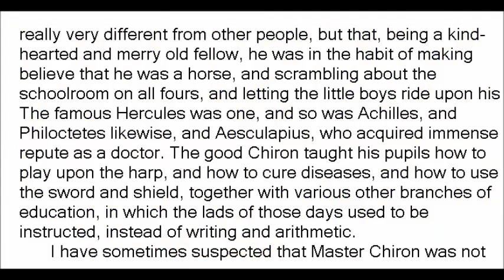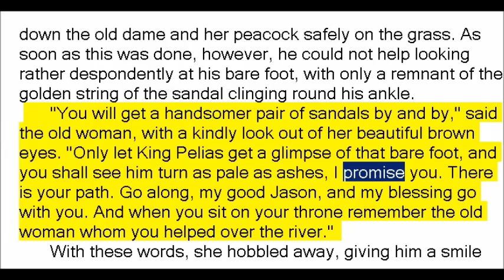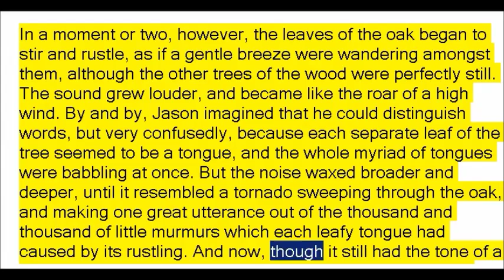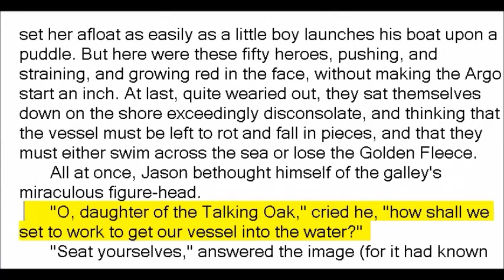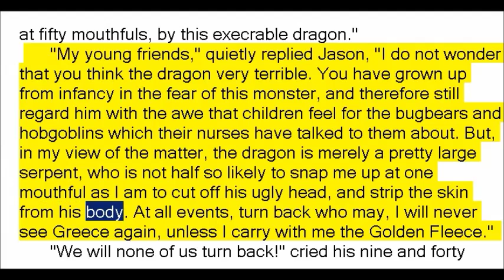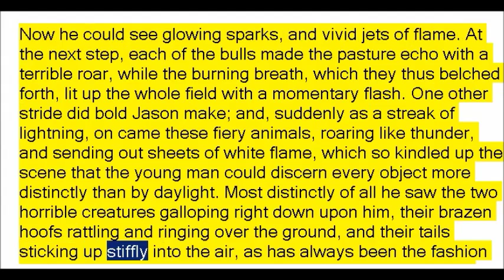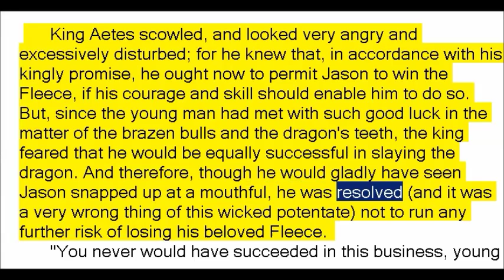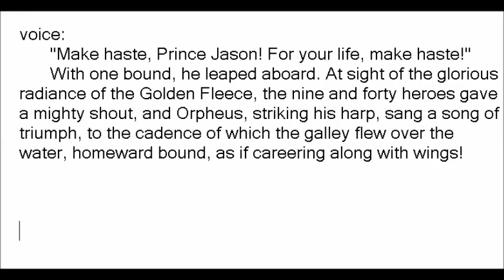The Golden Fleece by Nathaniel Hawthorne (Book Reading, British English Female Voice)